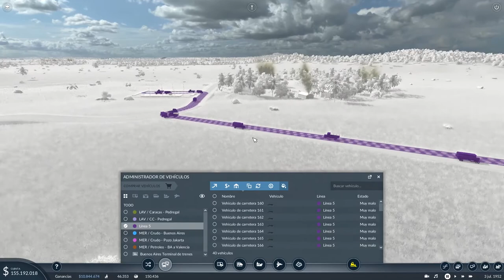TRANSPORT FEVER 2 // EP. 13 - OPTIMIZANDO LAS LINEAS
Algunas lineas de transporte se han quedado desfasadas y es necesario reformar tanto la infraestructura como los vehículos para que sigan siendo eficientes, además debemos reforzar algunos transportes y balancear otros para hacer que todos los transportes sean rentables  - TRANSPORT FEVER 2 (PC)